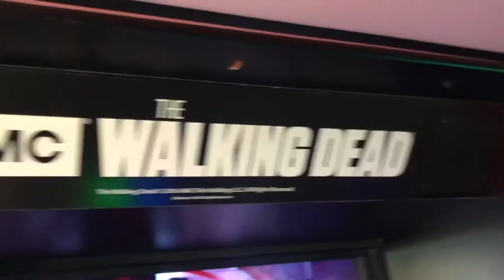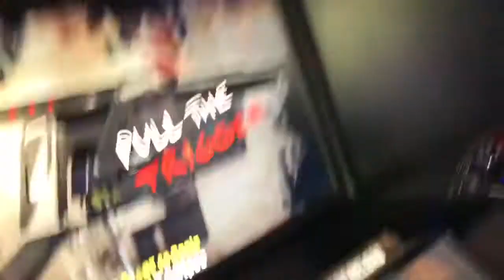MoVlogs: Weekend in SoFlo | K1 Speed with a sprinkle of foolery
Aaaahhhhh just another video of me being off the shiiiiis 😭😂 Who's Next?